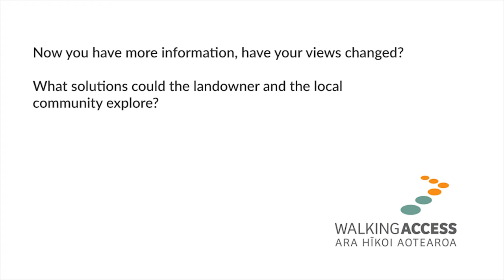Public Land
What's the story with unformed legal roads?